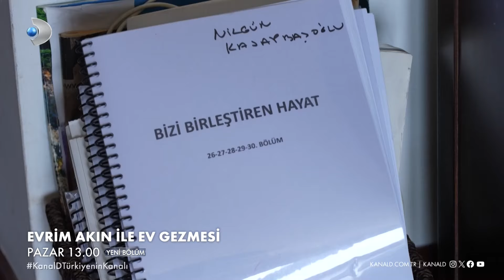Evrim Akın ile Ev Gezmesi 60. Bölüm Fragmanı | Nilgün Kasapbaşoğlu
Evrim Akın ile Ev Gezmesi 60. Bölüm Fragmanı yayınlandı!
Evrim Akın’ın bu haftaki konuğu ünlü oyuncu Nilgün Kasapbaşoğlu oluyor!

EvrimAkınileEvGezmesi yeni bölümüyle pazar 13.00'te KanalD'de!

Evrim Akın bu hafta, 2000'li yılların başında Popstar yarışması ile tanınan, yarışmayı ikincilikle tamamlayan ve muhteşem sesiyle gönüllerde taht kuran ünlü şarkıcı Firdevs Güneş'in Bolu'daki evine konuk oluyor.